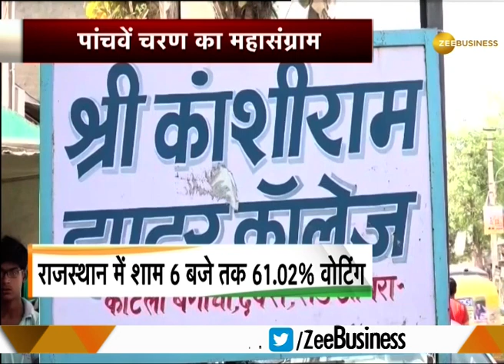Desh Ki Baat: Phase 5, Electoral process for 425 seats completed today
After the fifth phase of voting in the Lok Sabha Elections 2019,electoral process for 425 seats completed.